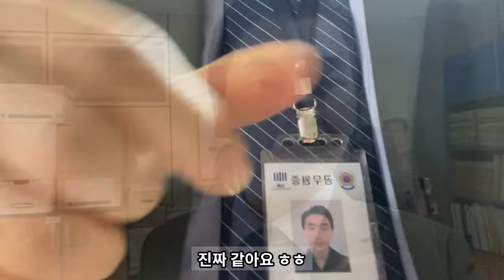[SUB] 화인가스캔들 Red Swan 촬영!! 1년의 기다림!! #8